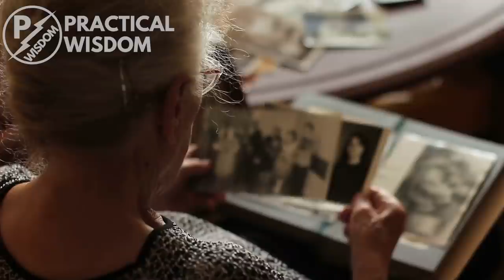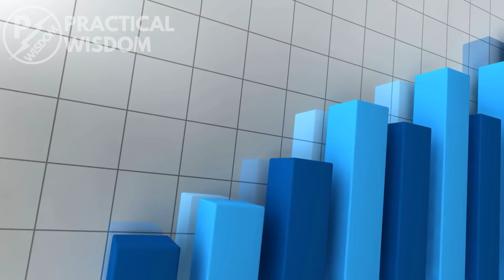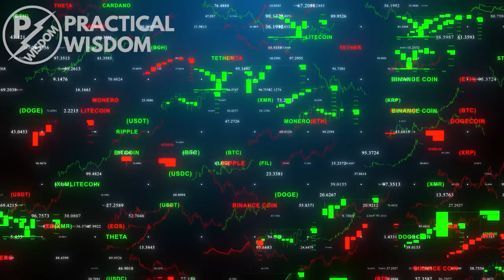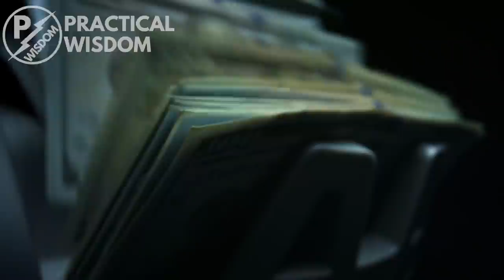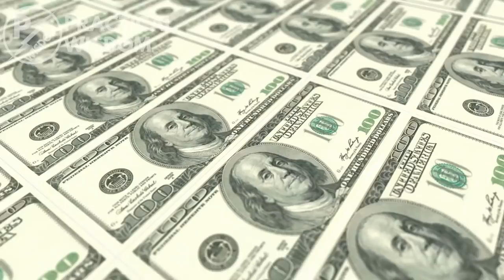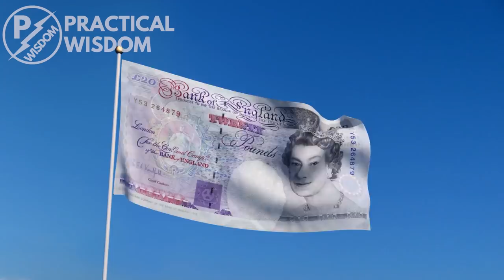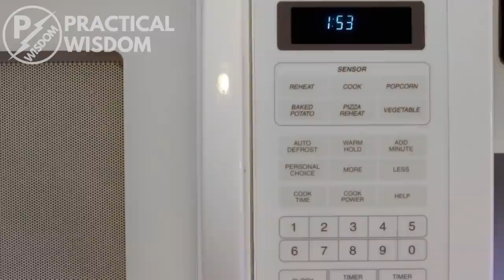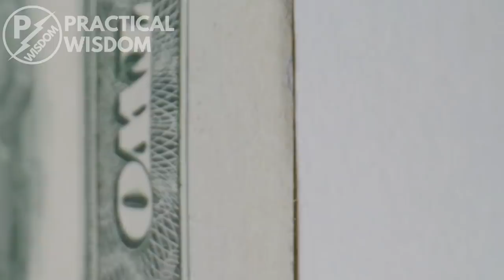10 Psychological Money Facts That Will Blow Your Mind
Money, money, money! Like it or not, we all need money to survive this world, and the fact that you are here right now, watching this video means that you probably think it's important also. But as you earn, spend and save that penny, how much do you know about it? Do you know that the lifespan of a $1 bill is just 18 months? Or that $2 bills are considered lucky? We bet you didn't, and that's why we are here today, to awe you with facts about that penny that you're keeping in your wallet.  So, here are psychological money facts that will blow your mind. Enjoy!